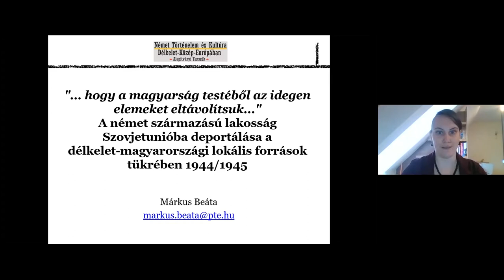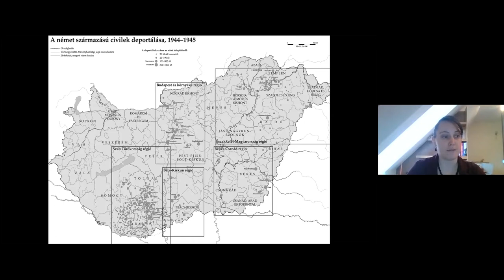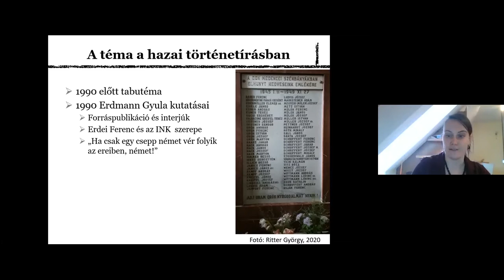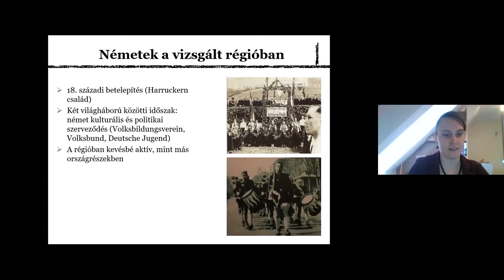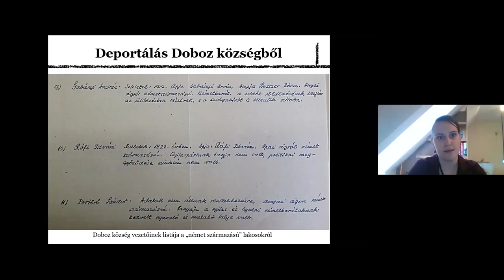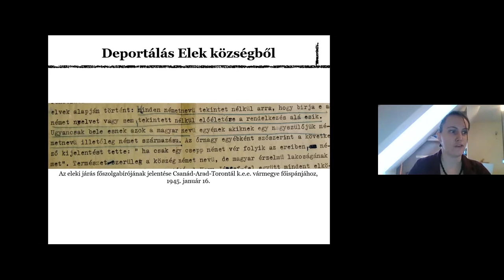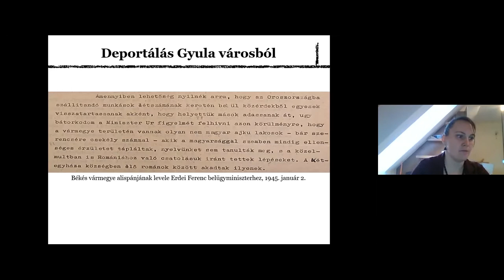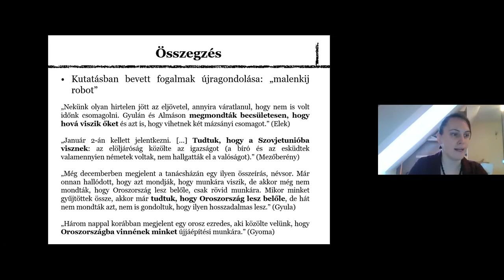Márkus Beáta: „...hogy a magyarság testéből az idegen elemeket eltávolítsuk..”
„...hogy a magyarság testéből az idegen elemeket eltávolítsuk...”  A német származású lakosság Szovjetunióba deportálása a délkelet-magyarországi lokális források tükrében

1944 és 1945 fordulóján a Magyarországot megszálló Vörös Hadsereg az azóta ismertté vált 7161-es számú szovjet határozat értelmében civilek – nők és férfiak –tízezreit deportálta több éves  kényszermunkára  ún.  GUPVI  lágerekbe a Szovjetunió  területére.  A  téma  kutatása először az 1990-es években vált lehetővé, a magyar és nemzetközi vizsgálódásoknak, majd a kormány által 2015-ben  elrendelt  emlékévnek  köszönhetően a magyar társadalom széles rétegei számára vált ismertté a „malenkij robot” története. Mindezek ellenére az elhurcolás lokális történései máig alig ismertek a vidéki Magyarországon. Feltáratlan, és sokak számára nem is kívánatos annak feltárása, hogy a német kisebbség elszállítása egyes régiókban a helyi magyar hatóságok számára lehetőséget nyújtott évtizedek óta rendezetlen etnikai és politikai kérdések rendezésére. Míg „szovjet bosszúról” gyakran szó esik, a végrehajtásban közreműködő helyi személyek szerepe máig homályban maradt. Előadásomban a Békés és Csanád vármegyei elhurcolásokat veszem nagyító alá helyi levéltári források és visszaemlékezések tükrében. Célom, hogy rámutassak, hogy egy olyan multietnikus régióban, ahol az ott élő német kisebbség asszimilációs foka településenként eltérő volt, a deportálás végrehajtásában számos etnikai,  politikai  és  személyes  motiváció  jutott  érvényre,  amire  a  magyar  történetírás mindeddig egyáltalán nem reflektált.